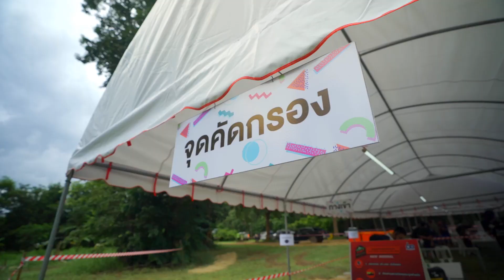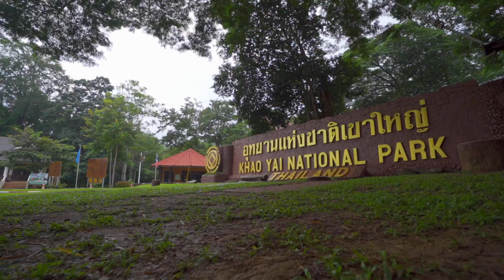Unlock Run Khaoyai ECO Trail 2020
เมื่อวันที่ 13 กันยายน 2563 การท่องเที่ยวแห่งประเทศไทย จัดกิจกรรม “Unlock Run Khaoyai ECO Trail 2020” ณ พื้นที่ศูนย์การเรียนรู้การท่องเที่ยวเชิงนิเวศ (ททท.) อ.ปากช่อง จ.นครราชสีมา เป็นกิจกรรมวิ่ง Trail Cross Country Fun Run ระยะทาง 9 กิโลเมตร ครั้งแรกใน Concept “ปล่อยเสือเข้าป่า”
ท่ามกลางธรรมชาติ หุบเขา และสายหมอก ที่มีอากาศเย็นสบายสดชื่น เพื่อให้นักวิ่งที่อัดอั้นจากการอยู่บ้านช่วงสถานการณ์โควิด-19 (ยังไม่คลี่คลาย) ได้ออกเดินทางท่องเที่ยว ทำกิจกรรมร่วมกับครอบครัว ฟื้นฟูเศรษฐกิจกระจายรายได้สู่ชุมชน และสถานที่ท่องเที่ยวต่างๆ ในพื้นที่จังหวัดนครราชสีมา
โดยมีผู้เข้าร่วมกิจกรรมมากกว่า 500 ท่าน ททท. ยึดรูปแบบการจัดงานตามนโยบาย New Normal และ Amazing Thailand Safety and Health Administration (SHA) รวมถึง Eco Tourism เพื่อความปลอดภัย และเป็นมิตรต่อสิ่งแวดล้อม สร้างความมั่นใจให้กับผู้ร่วมกิจกรรมและนักท่องเที่ยว